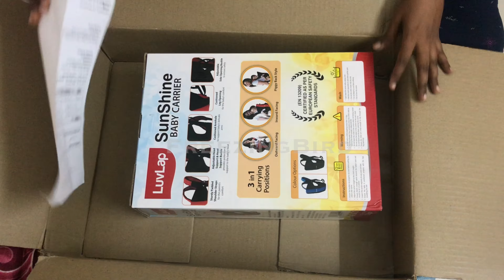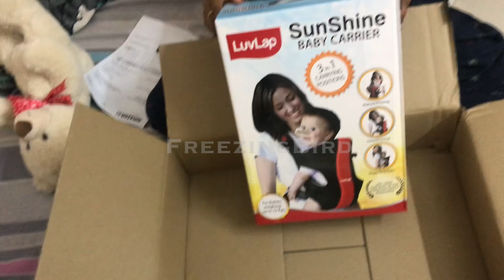LuvLap Sunshine BABY CARRIER 3in1 l How And When To Use Baby Carrier l Amazon Product Review.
LUVLAP Sunshine Baby carrier with 3 in 1 carry position, for 6 to 24 months Baby. Max weight up to 12 kgs (black&red)/ B01MZ5BL7K(18284)